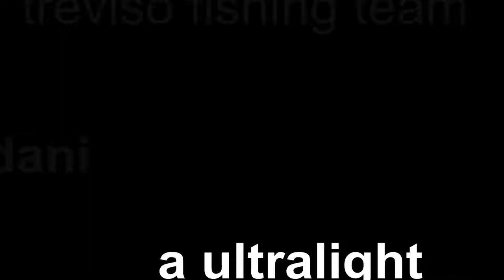Cavedani a ultralight HD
Sessione di pesca al cavedano a ultralight del Treviso Fishing Team. Mattinata passata in porto , resa difficile dal forte vento , nella quale hanno prevalso il rockvibe saturn 2.5" di casa reins e i ra-shad 2" di casa molix .

- girato con Gopro Hero 2 HD
- Musica GREYHOUND ( swedish house mafia )
- Angler Marco Curini - Marco Biauzzi